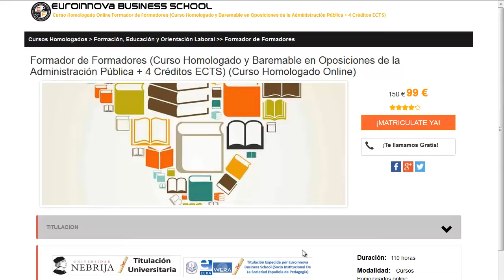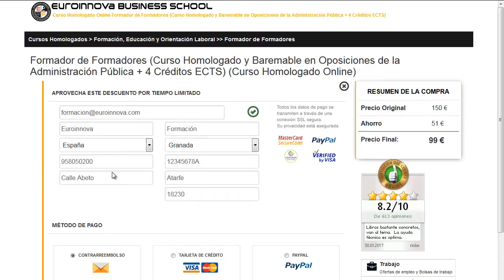fem art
fem art. Encuentra todos los estudios para fem art. Si no sabes donde hacer un master o curso homologado. en la web de euroinnova Business School podrás buscarlo todo.

Te ofrecemos todo en fem art. No lo dudes más,visítanos y usa nuestro buscador con el cual encontrarás cualquier curso o master sobre fem art que quieras realizar.

Tenemos mas de 10000 cursos y cursos gratis con los que enriquecer tu conocimiento. Te Contamos todo lo que quieres saber sobre fem art precios, descuentos,donde se estudia. Entra y descúbrelo en nuestra web